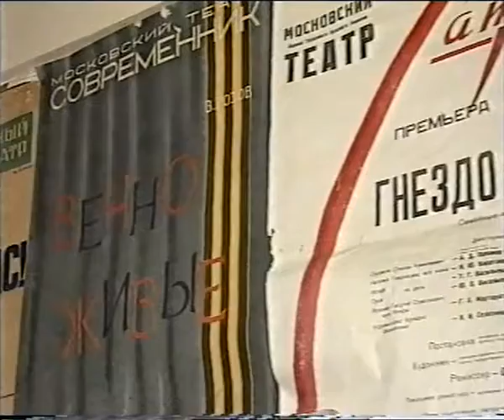476. Драматург Виктор Розов. "Нынешнее время - гибель государства". 2000 г.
476. Драматург Виктор Розов. "Нынешнее время - гибель государства". 2000 г.